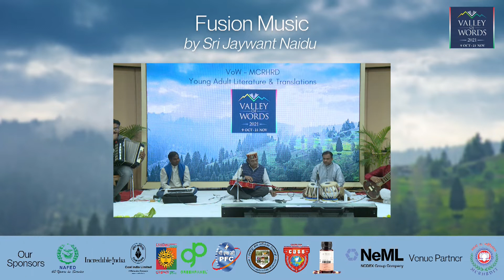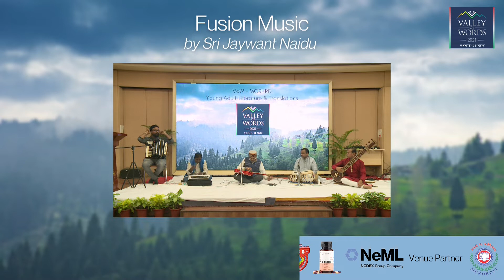Fusion music by Sri Jaywant Naidu - Valley of Words 2021